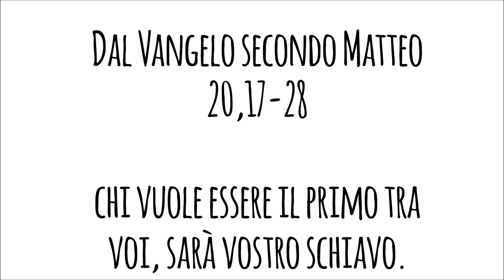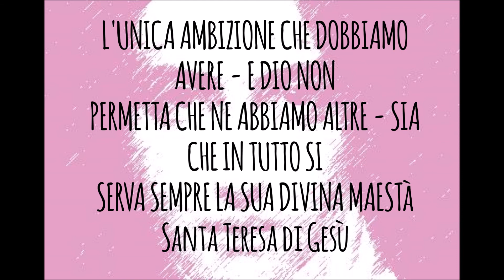Commento alla Parola del giorno - 28 febbraio 2018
20,17-28

chi vuole essere il primo tra
voi, sarà vostro schiavo.